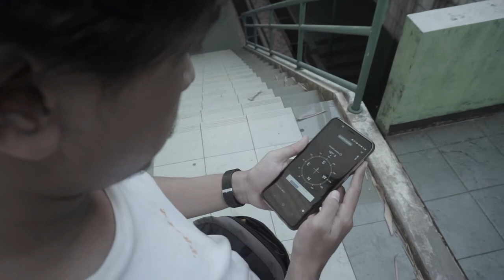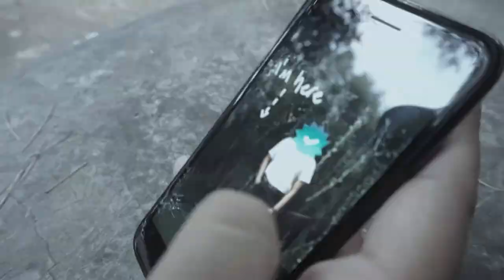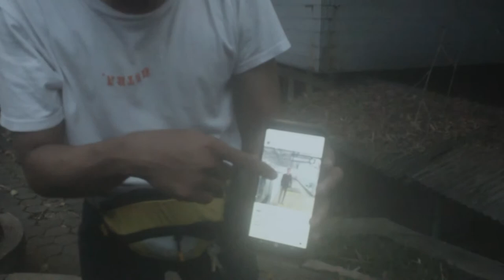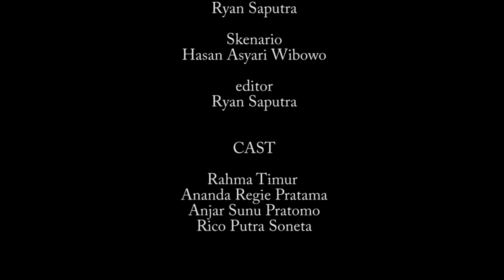SHORT MOVIE - MAGIC CHALK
Sebuah film pendek bergenre fantasi yang mempresentasikan tentang pertemuan .

Producer by Denny Wahyu Atmaja
Director by Hasan Asyari Wibowo
Cameraman by Ryan Saputra
Screenwriter by Anjar Sunu Pratomo
Stylish by Ryan Saputra
Editor by Ryan Saputra

Menceritakan tentang Rahma seorang makhluk dari dunia lain yang sengaja datang ke bumi untuk mencari orang yang tidak sengaja di temuinya di dunia fana, sampai akhirnya dengan kekuatan kapur ajaib yang dimilikinya rahma menembus rintangan terjal dan bermodalkan kepintarannya dalam membaca arah angin. Dia bertekad menemui seorang teemn fana nya yang tinggal di bumi bernama regi. regi sempat mendapat kode kedatangan rahma tetapi dia belum tau jelas bventuk fisik rahma dia ahanya mendapat pesan bahwa rahma di sekitar sini. sampai akhirnya regi yang sedang berduduk santai bertemu rahma yang datang dari dunia lain.

Terima Kasih kepada Tuhan Yang Maha Esa, Orang tua dan teman teman yang bersedia membantu dan mendukung proses produksi film pendek "MAGIC CHALK" sehingga film pendek ini dapat tayang dan ditonton hingga detik ini.

Rahma Timur (Rahma)
Ananda Regie Putra (Regi)
Anjar (cast1)
Rico (cast2)

Denny Wahyu Atmaja (producer)
Hasan Asyari Wibowo (Sutradara)
Anjar Sunu Pratomo (scriptwriter)
Ryan Saputra (Editor/cameraman)

Mohon maaf bila ada kesalahan pada pengambilan dan penyuntingan gambar. Semoga divideo selanjutnya saya dapat memposting video yang lebih baik lagi.
Terima Kasih.